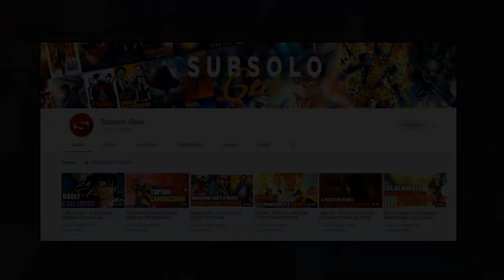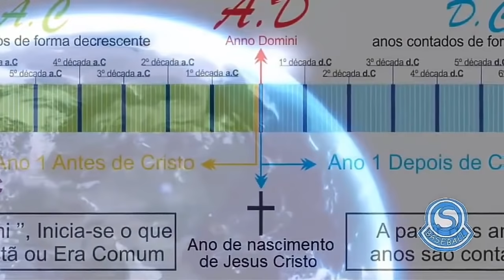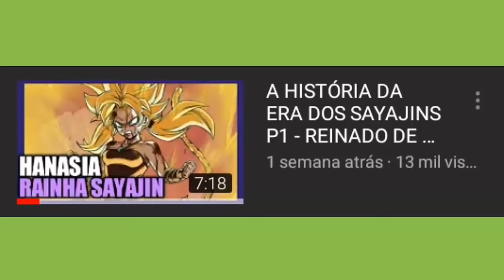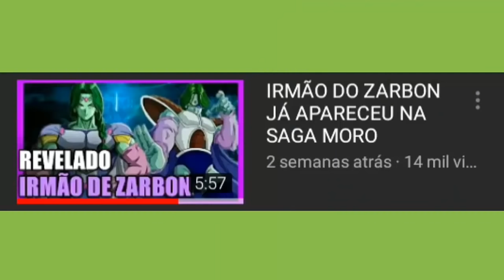Os Anjos contam a Historia de como Zeno foi Criado em Dragon Ball - Guerra contra Demônios! (Teoria)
►Fala Galerinha Suprema Tudo deboa.

►Bom galera, se vocês gostaram do vídeo e quer ver mais deste modelo clique no joinha e se inscreva no canal se não for inscrito, e se puderem divulgar para seus amigos, eu agradeceria muito, TMJ!!!

► Titulo do vídeo: Os Anjos contam a Historia de como Zeno foi Criado em Dragon Ball - Guerra contra Demônios! (Teoria)

► Anime Abordado: Dragon Ball Super / Dragon Ball Z / Dragon Ball GT

► Categoria: Analise / Teoria

Narrador: Bruno (Subsolo Geek)
Roteirista: (Subsolo Geek)
Editor: Gustavo Matheus